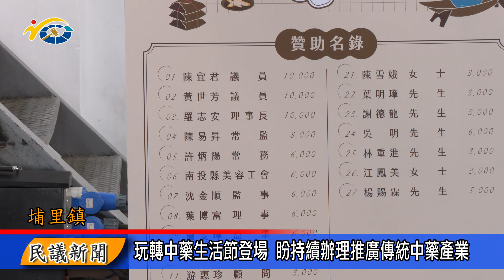1130902 南投縣議會 民議新聞 玩轉中藥生活節登場 盼持續辦理推廣傳統中藥產業(縣議員 林芳伃、陳宜君)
為了讓民眾更認識中藥，南投縣中藥商業同業公會，日前在埔里綜合球場辦理玩轉中藥生活節活動，副議長潘一全肯定這場中藥推廣活動，讓年輕人透過展攤及闖關體驗，更認識傳統產業，也期待明年能持續辦理，幫助傳統中藥產業得以繼續傳承。